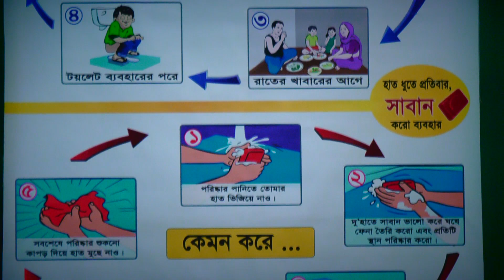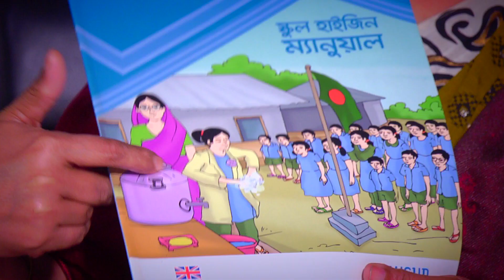Keep your hands clean - changing behaviours in Bangladesh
The practice of handwashing with soap is a vital habit; it prevents diseases and saves lives.

Watch our new film and see how we’ve been working with schools in Bangladesh to enable children to lead healthier lives.

We have worked with Unilever's soap brand Lifebuoy to teach good hygiene habits and have worked with school committees, communities and policymakers to create long-lasting, sustainable change.